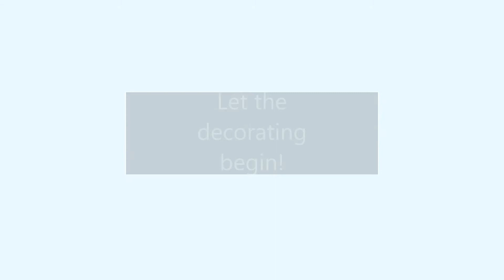Making Gingerbread houses + Would you rather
Answering 'Would you rather' questions while making ginger bread houses! It was fun!
It is so nice to hang out with your friends and have a little chat while making a holiday related craft...isn't it?

Veronica